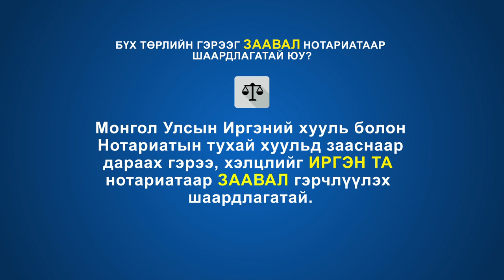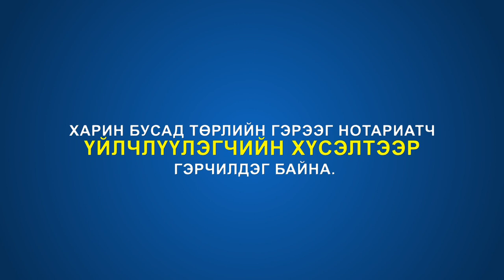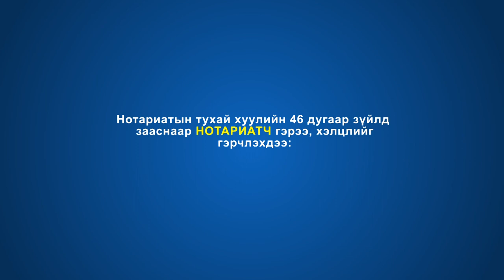"Гэрээ" гэж юу вэ? /Монголын Нотариатчдын танхим/